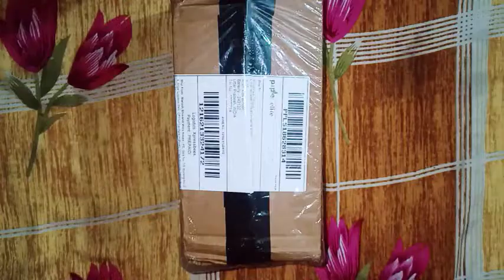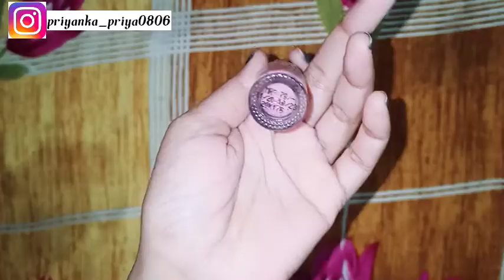Ny Bae & Alps Goodness Product Unboxing and Review|Best face wash|Best nailpaint & nailpaint remover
About this video:- friends aaj ki video me maine ny bae and Alps goodness ke product ki unboxing ki hai. Ye products maine purple.com se purchase kiye hai. Ye products aapko purple app se only 100 rupees ke under me mil jayenge.
Ny Bae ke ye products best quality ke hai and bahut hi affordable price me aapko purple.com se mil jayenge.

About facewash :- friends Alps goodness ka sandalwood facewash bahut hi affordable hai only 99/- rupees each aapko purple par milta hai.
and friends purple par sale chalti rehti hai to ye aapko 99 ke 2 mil jayenge
and friends ye natural product hai
no sulphate no parabens .
ye face wash acne problem ko dur karta hai
and face ko moisturize karta hai.ek din me 2 bar face wash karne hai and   1 week me hi aapko farak dikhne lagega. Ye facewash kafi acha facewash hai

About nailpaint remover :- Ny Bae ka ye nailpaint remover pink colour hai jelly type hai and iska naam pink memories 1 hai. Ye nail polish remover non drying formula ke sath aata hai and apke nails ko nourish bhi karta hai kyuki ye acetone cruelty free hai. And aapko one swipe me cleanses nail provide karta hai.

 About nailpaints :- friends ny bae ke ye  nailpaints glossy nailpaints hai and  nail lacquer highly pigmented bhi hai. Ye nail polish quick drying nail paints hai and chip resistant nailpaints hai. ye nailpaints ka name vanilla & barries 08 hai
ye nailpaint ka colour pink hai
and is nailpaint me glitter ke particals add kiye hai jo es nailpaint ko or bhi jyada attractive or beautiful bna deti hai.

Our recommendations :-